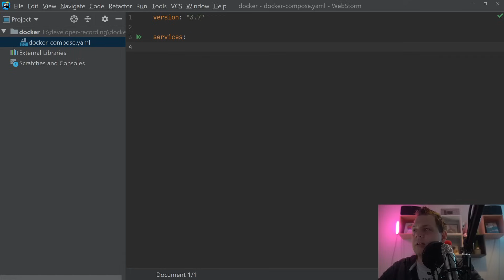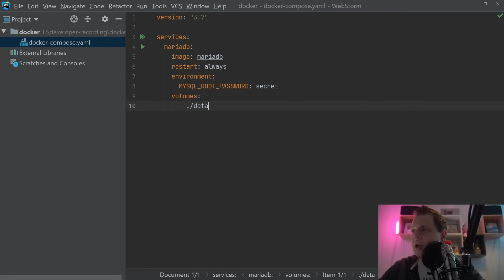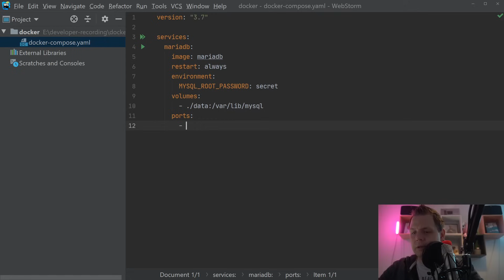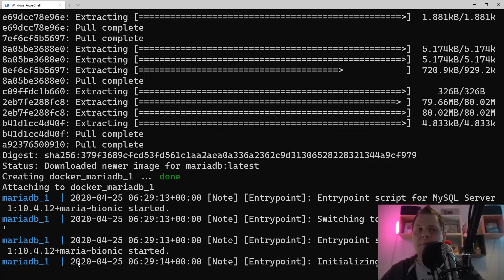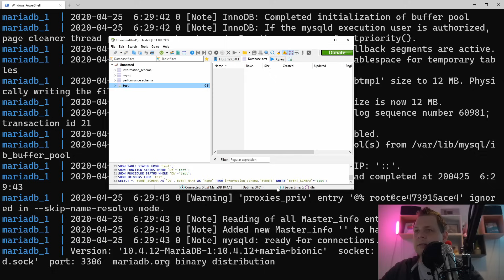Docker Tutorial - basic setup MariaDB in a Docker container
Learn how to setup MariaDB inside a docker container, its easy and you can get up and running with MariaDB in few min.